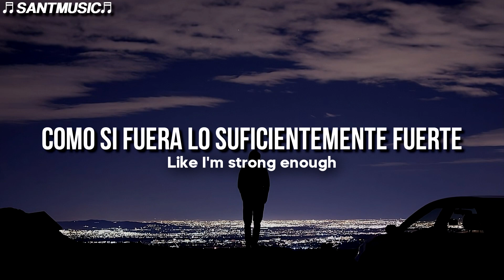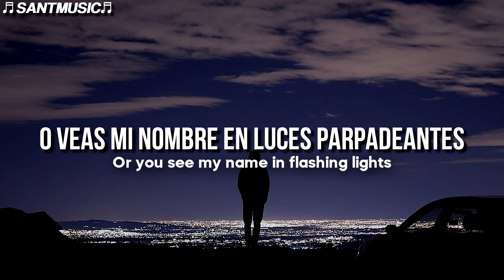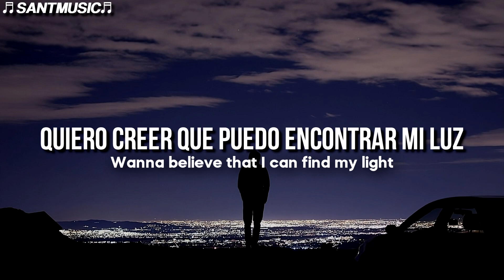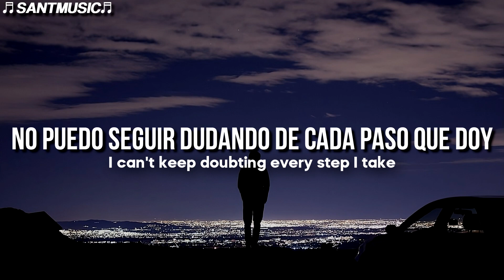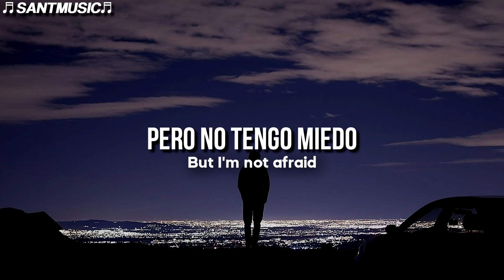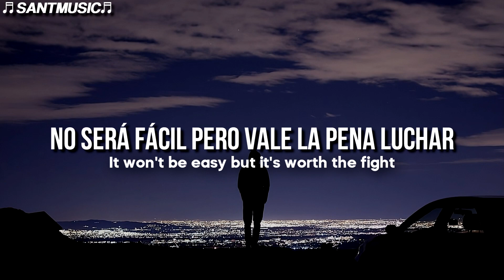Lost Stars - Legacy // Subtitulada al Español + Lyrics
Lost Stars - Legacy
Enlace al video de la canción original:

🔻 [Lyrics]
I feel it in my bones
This pressure rocks me to my core
All these eyes on me are so stone cold
I'm so scared of what I can't control
Can't control

Like I'm strong enough to reach the peak
But this mountain only gets more steep
Yeah It's already so hard to breathe
Hard to breathe

Thinking 'bout the time I've wasted
Thinking that I'm too complacent
Everything's so complicated
I can't take it
I'm fading

I'm tryna find my way
Before I leave this place
Wondering if I'll be
More than a memory

If I go down in flames
And I fall from grace
Is that all you'll see
When you remember me?

Wanna believe that I can find my light
But maybe I will never get it right
So when I reach the gates
Will I be ashamed
Is this my legacy?

Until the day that I die
If I'm penniless and working nights
Or you see my name in flashing lights
Will you be standing by my side?
By my side
Woah

Wanna have no hesitation
Wanna trust the path I'm taking
Maybe I'm just too impatient
But I can't sit here waiting

I can't keep worrying my life away
I can't keep doubting every step I take
I can't keep worrying I must be brave
No more holding back
I've gotta learn to let go of the pain

I'm gonna find my way
No matter what it takes
Nothing's stopping me
This is my destiny
I may go down in flames
But I'm not afraid
To see the best of me

I know one day I'm gonna find my light
It won't be easy but it's worth the fight
I won't be ashamed